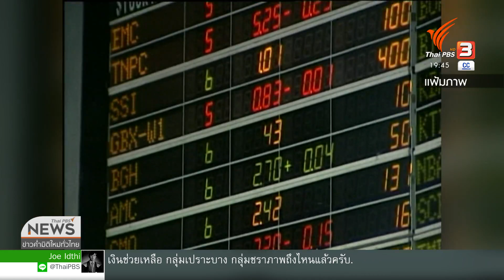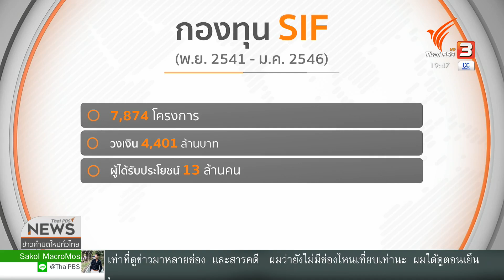4 แสนล้านจากฐานราก ? : พลิกปมข่าว (16 มิ.ย. 63)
นอกจาก 3 แพ็กเกจกระตุ้นท่องเที่ยวแล้ว ต้องถือเป็นอีกข่าวดี เมื่อ ครม.เห็นชอบกับช่องทางให้ภาคประชาสังคมเสนอโครงการตรงเพื่อขอใช้เงินกู้ 400,000 ล้าน แต่ภายใต้ระยะเวลา และวงเงินที่จำกัด ก็ถูกตั้งข้อสังเกตว่า หากการเสนอโครงการยังต้องผูกอยู่กับหน่วยงานรัฐ สุดท้ายเงินกู้ดังกล่าวจะตอบโจทย์ความต้องการของชุมชนจริงหรือไม่

ติดตามชมรายการพลิกปมข่าว ทุกวันอังคารที่ 16 มิถุนายน 2563 ในช่วงข่าวค่ำมิติใหม่ทั่วไทย ทางไทยพีบีเอส หรือรับชมย้อนหลังได้ทาง